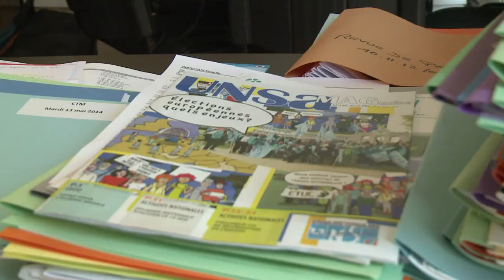Rentrée scolaire décalée: la mesure ne fait pas l'unanimité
Après les annonces du ministre de l'éducation nationale, Benoit Hamon, les enseignants se disent rassurés par le maintien de la journée de pré-rentrée, décalée au 1e septembre. Une date qui ne convient pas aux parents d'élèves. Durée: 01:01